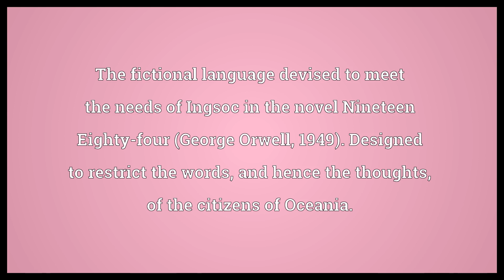Newspeak Meaning | Wordogram